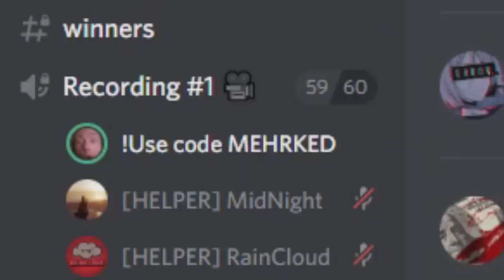FORTNITE | Txns Stream Sniped A Fashion Show! Best DRIP & EMOTES WINS!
20,000 Likes?!?

USE CODE Mehrked In The Fortnite Item Shop!
Join my Notification Crew: click the 🔔 Bell

20,000 Likes?!?